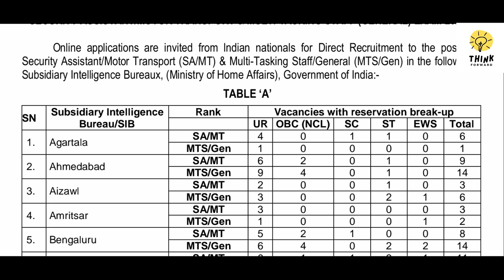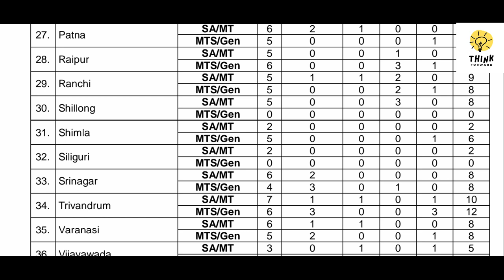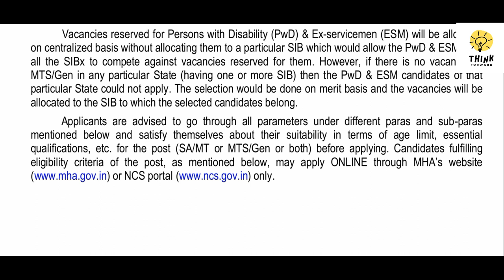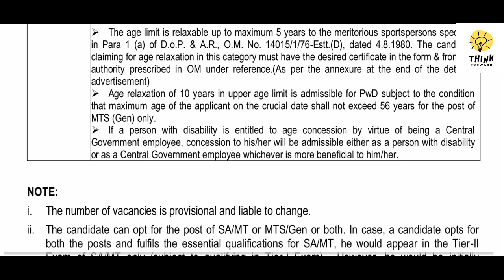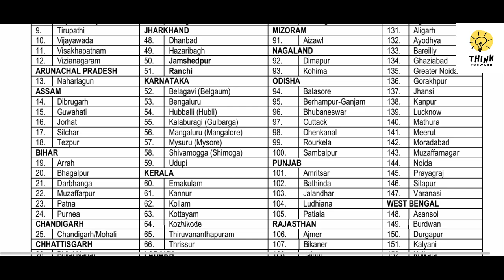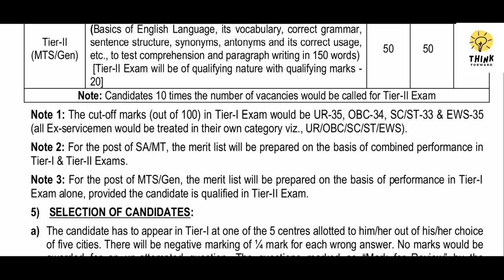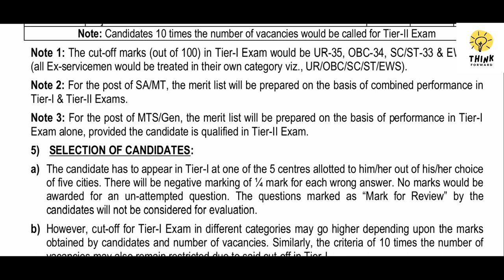New jobs in Intelligence Bureau, Govt of India 2023.